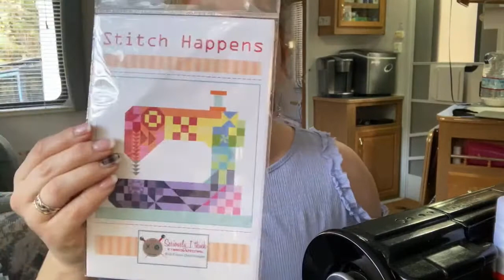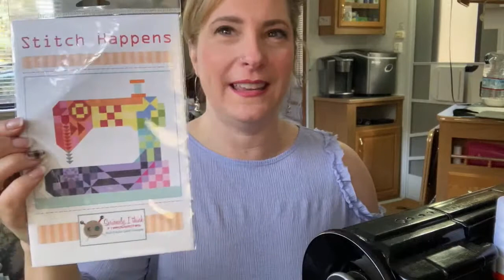Friday Night Sip & Sew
Join Darlene as Progress continues on her Tula Pink Opening Night Quilt!